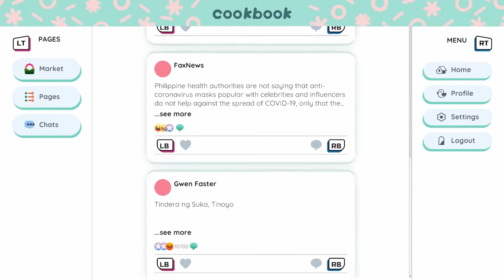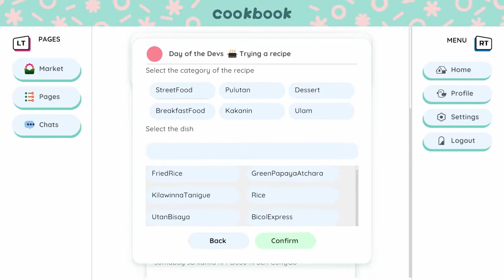Soup Pot Trailer | Xbox Series X & S, PC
Cook freely with Soup Pot! Make food with a wide range of locally sourced or supermarket ingredients in traditional kitchens. Discover and learn about more than 100 recipes while streaming your cooking on Cookbook, the in-game social media platform.